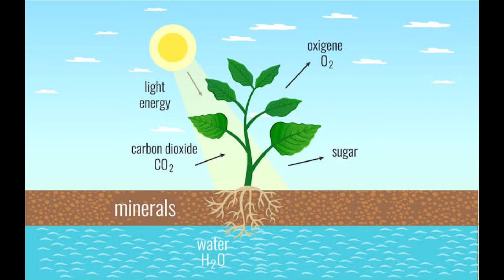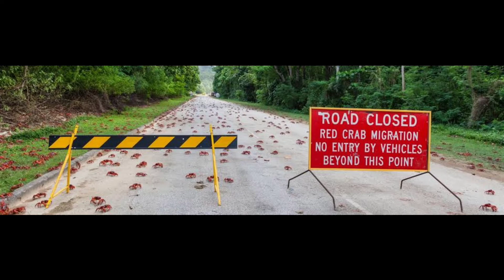why volacanic laava turn in blue||top 10 telugu intresting facts||CYtelugufacts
why volacanic laava in blue colour ||top 10 intresting telugu facts